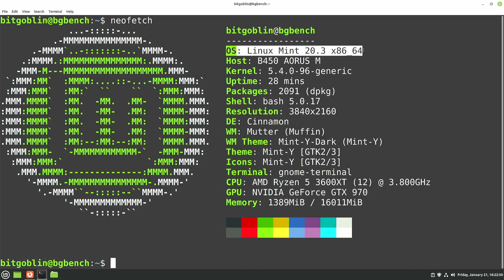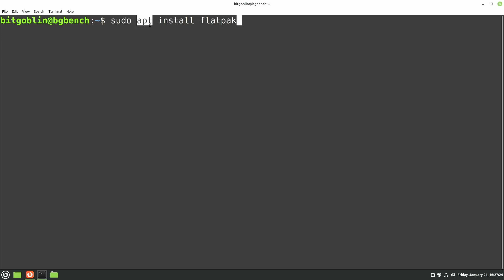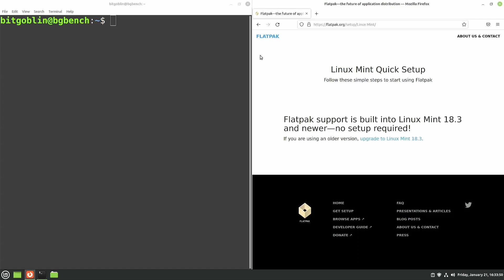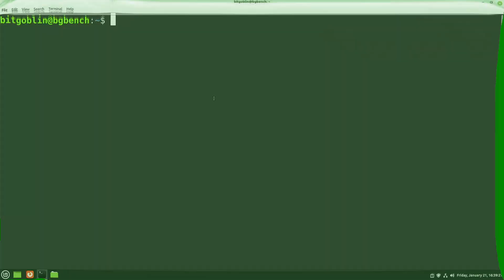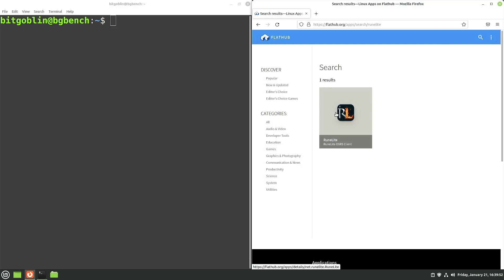How To Install Flatpaks on Linux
In this video, I go over how to install packages using Flatpak, and then later discuss some of the advantages of using Flatpak vs native packages, snap, and appimage.